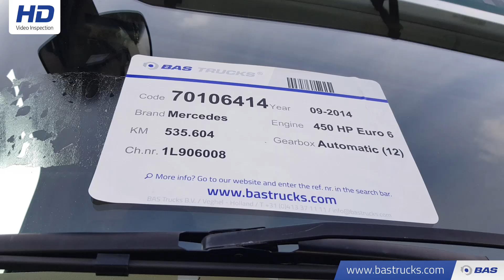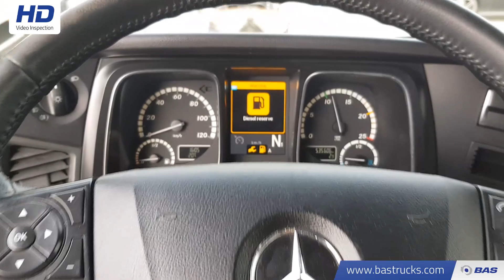70106414 Mercedes Actros 1845 LS